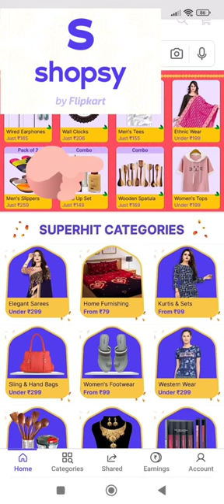Wooden spoon unboxing video... 😯Omg